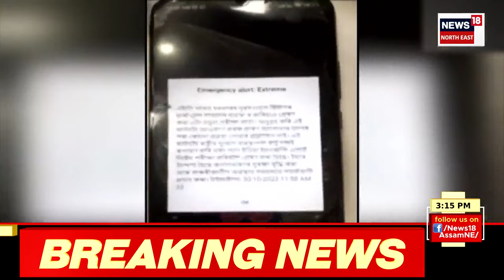Evening News : লুই বাৰ্জাৰক দিয়া হৈছে ব্ৰহ্মপুত্ৰত সুৰংগ নিৰ্মাণৰ কাম | Assamese News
Evening News : লুই বাৰ্জাৰক দিয়া হৈছে ব্ৰহ্মপুত্ৰত সুৰংগ নিৰ্মাণৰ কাম |
0:00 Intro
02:10 শৰাইঘাটৰ নতুন দলঙত পুনৰ অঘটন।